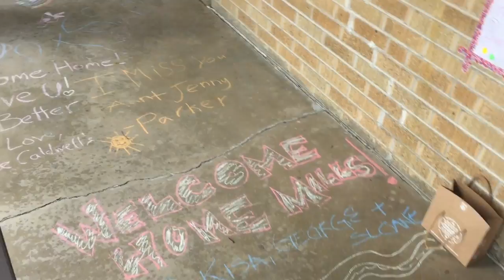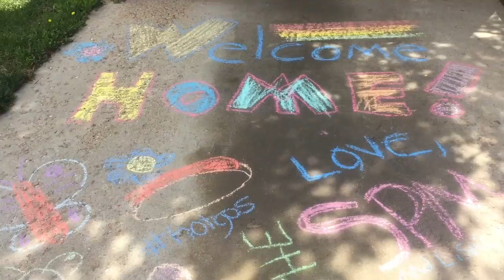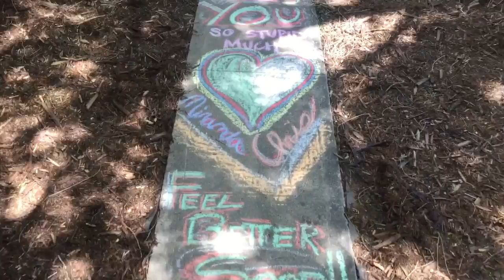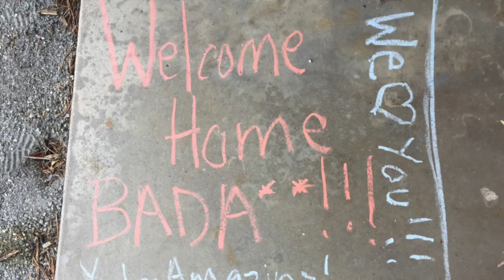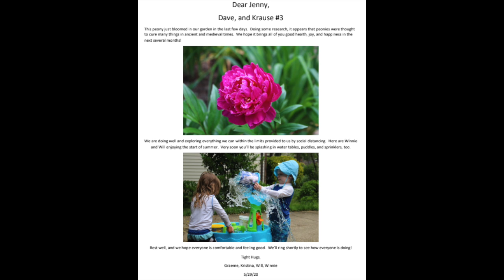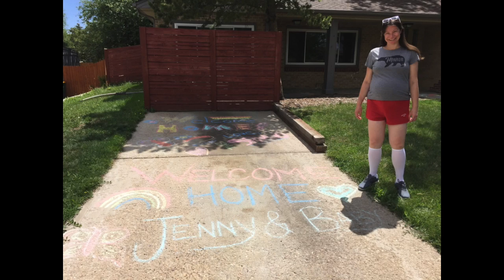Welcome Home Jenny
This video is about Welcome Home Jenny